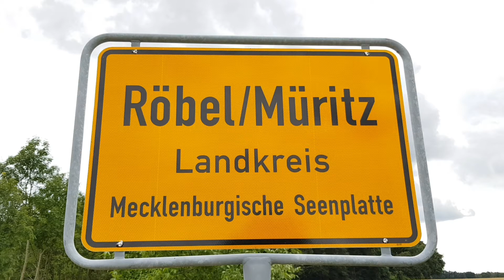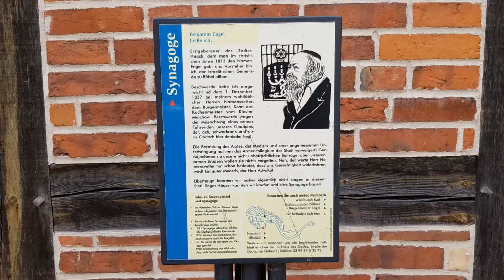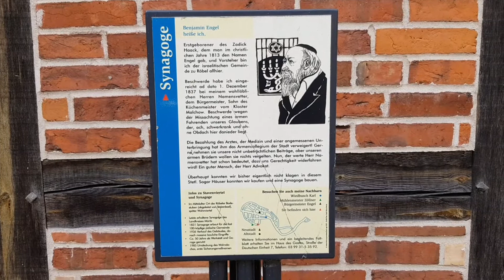Röbel / Müritz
Ein kleiner Bummel durch die malerische Fachwerkstadt Röbel an der Müritz. Besonders sehenswert ist die Altstadt mir ihren farbigen Fachwerkhäusern, die evangelische Pfarrkirche St. Marien aus der Mitte des 13. Jahrhunderts, die gotische Stadtkirche St. Nicolai, die ehemalige Fachwerksynagoge, die Windmühle auf dem Burgberg und natürlich der Hafen mit seiner schönen Uferpromenade.